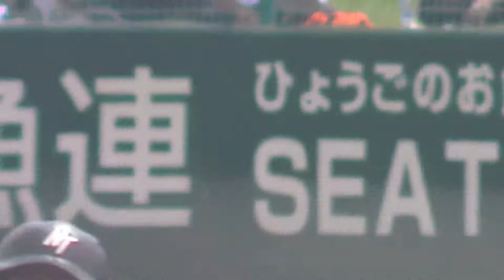西脇工ｖｓ東洋大姫路（２０１３夏 兵庫大会・決勝） ３回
第９５回全国高校野球記念兵庫大会２０１３．７．２８　明石トーカロ。
観客６０００人。